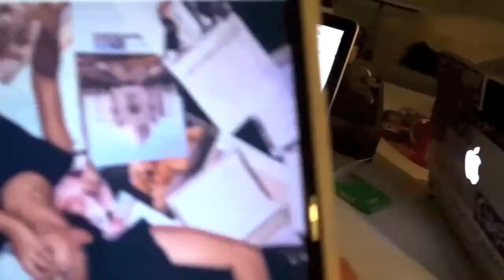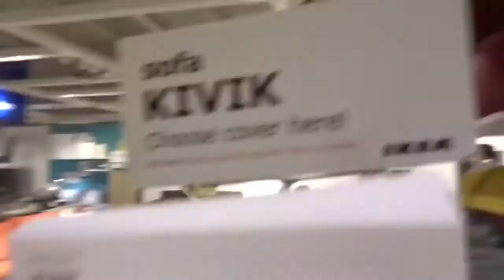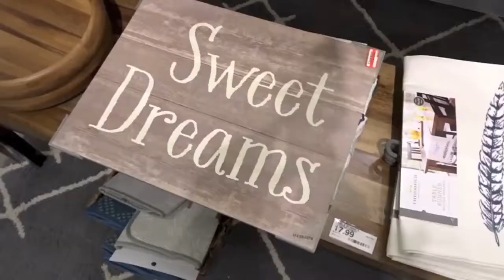🚀 LIZA KOSHY AND DAVID DOBRIK FUNNIEST MOMENTS PT 5🚀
Song: I spy